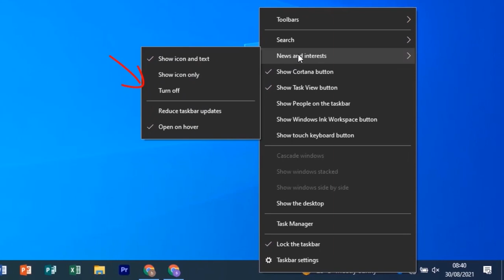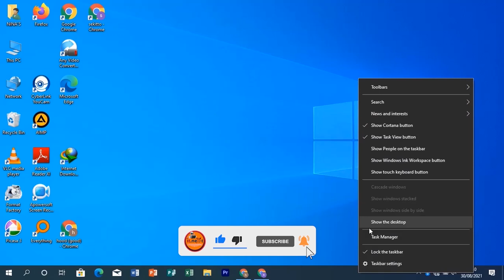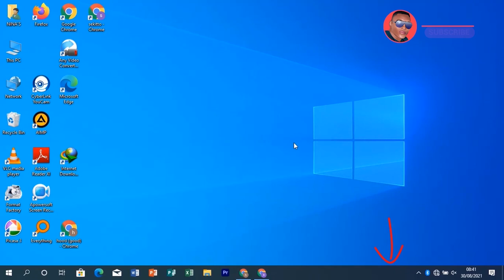How to remove weather from taskbar windows 10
Hello today am going to show you how you can remove  weather  icon from taskbar in  windows 10 so just follow this simple steps so that you can fix at your own
And if you want to learn more just check out this links.
2.How to Upgrade Windows 10 to Windows 11 (Without Losing Data)